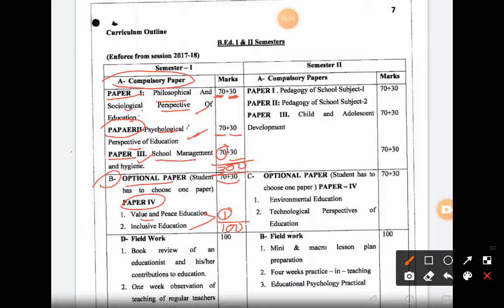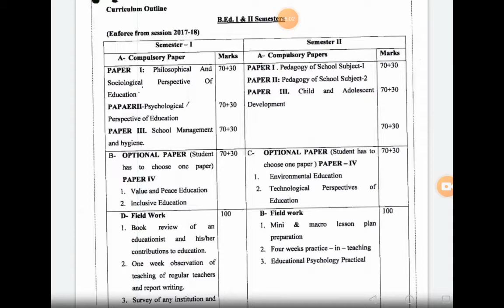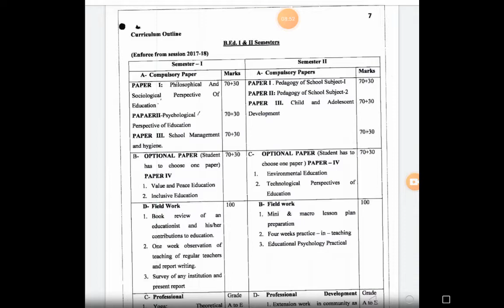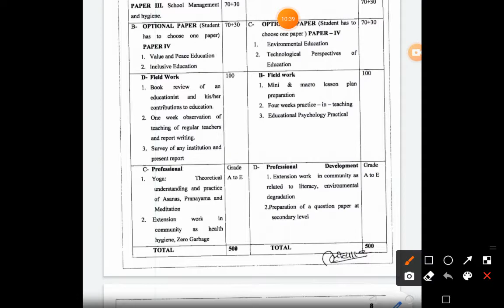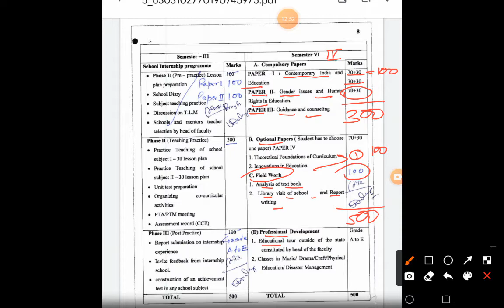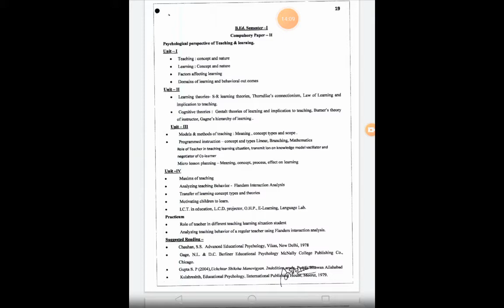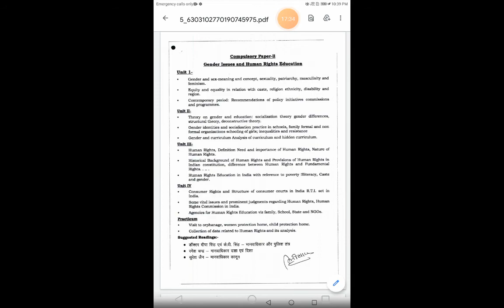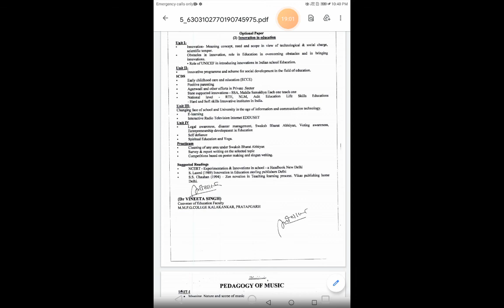B.ED SYLLABUS ALLAHABAD UNIVERSITY